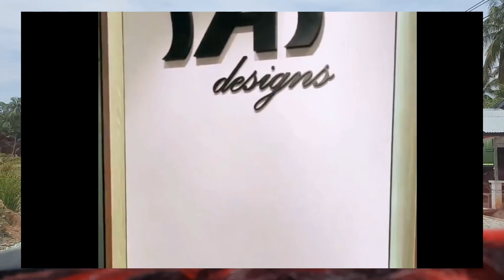Lesty Dilecehkan, Ayah Kejora Gerak Cepat, Rizky Billar Langsung Ciduk Para Pelaku